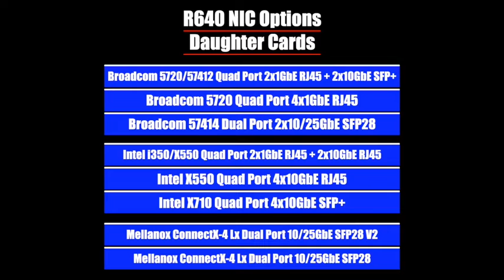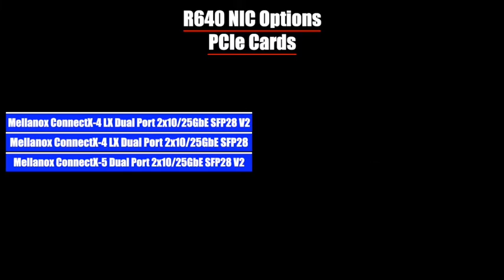Dell PowerEdge R640 Server NICs | Network Card Options | NIC 1GbE 10GbE RJ45 SFP+ | Installation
Dell PowerEdge R640 - This will be the 12th video in our PowerEdge R640 series, and we will focus on Network Interface Cards.  We will show the different NIC options and how to install your network card into your system.  We will provide a list of a ton of different cards as well at the end of the video. This video series includes:

If there is anything else you would like to see, then please drop a comment, and let us know.  We want this video series to be a great tool for the Dell community.  Ask questions.  Answer questions.  Help each other out.

In this video, we will show you some of the R640's Network card options and even demonstrate how to install your network card.  This is a fairly simple process and will be an easy installation overall. There is no daughter card slot in the rear of the R640.  Only PCIe network cards can be used.

Do you want to buy a refurbished Dell PowerEdge R640 server? You can custom configure your own server. We have 4 Bay LFF, 8 Bay SFF, 10 Bay SFF, 10 + 2 Bay SFF, and 10 Bay NVMe systems in stock.